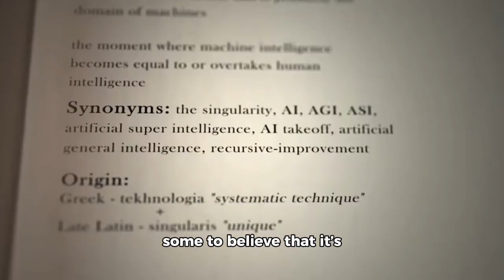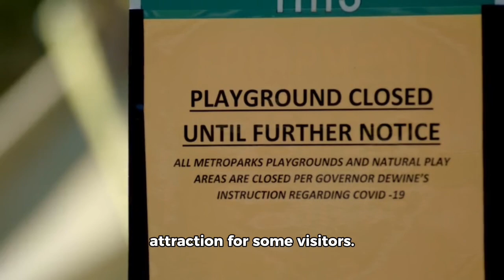The Haunted Doll of ‘It’s a Small World’: Exploring Disney’s Creepiest Urban Legend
Is there a haunted doll lurking in Disney’s iconic “It’s a Small World” ride? Dive into the chilling urban legend that has spooked Disney fans for decades! We explore eerie rumors of dolls that move on their own, lights flickering after hours, and strange sightings reported by guests and cast members. Watch as we uncover the spine-tingling truth behind one of Disney World’s most mysterious haunted attractions. Could the dolls have a life of their own? Find out in this hair-raising deep dive into Disney’s paranormal history!

It’s a Small World haunted, Disney haunted dolls, paranormal activity It’s a Small World, haunted Disney urban legends, Disney World ghost stories, creepy Disney attractions, It’s a Small World doll rumors, haunted Disney rides, Disney World ghost sightings, haunted Disney dolls urban legend.